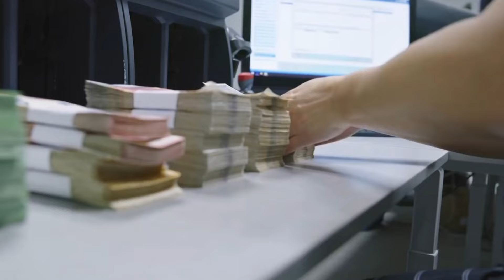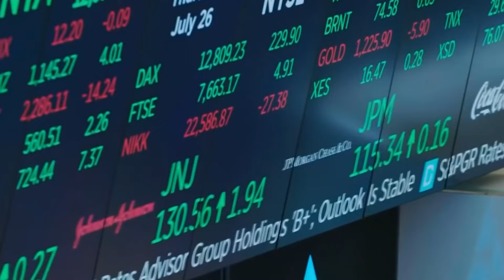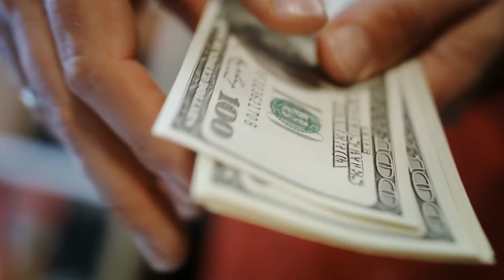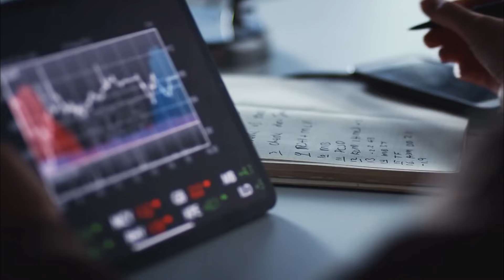Where Do Billionaires Hide Their Money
Billionaires, like anyone else with significant financial resources, have various strategies for managing and protecting their wealth. While the term "hide" suggests secrecy or evasion, it's important to note that not all wealthy individuals engage in illegitimate practices to conceal their assets. Many billionaires utilize legal and legitimate methods to safeguard their wealth and optimize their financial position. Here are some common ways billionaires protect and manage their money:

Offshore Accounts: Some billionaires may hold assets or investments in offshore accounts located in jurisdictions with favorable tax laws or financial privacy regulations. Offshore accounts can offer advantages such as tax optimization, asset protection, and privacy, but they must be used in compliance with applicable laws and regulations.
Trusts and Foundations: Billionaires often establish trusts or charitable foundations to manage their assets and wealth. Trusts can provide asset protection, estate planning benefits, and privacy for beneficiaries. Charitable foundations allow billionaires to support philanthropic causes while potentially enjoying tax benefits.
Investment Diversification: Diversifying investments across various asset classes, such as stocks, bonds, real estate, and alternative investments, can help billionaires mitigate risk and preserve wealth. They may also invest in private equity, venture capital, hedge funds, and other specialized investment vehicles.
Asset Protection Strategies: Wealthy individuals employ legal and financial strategies to protect their assets from creditors, lawsuits, and other risks. This may include structuring assets in corporate entities, utilizing insurance products, and implementing asset protection trusts.
Real Estate Investments: Billionaires often invest in real estate as a means of diversifying their portfolios, generating rental income, and preserving wealth. Real estate investments can offer tax advantages, capital appreciation, and a hedge against inflation.
Private Banking and Wealth Management Services: Many billionaires rely on private banks and wealth management firms to manage their finances, provide investment advice, and offer specialized services tailored to their needs. Private banking services may include portfolio management, estate planning, tax advisory, and concierge services.
Legal and Tax Compliance: While optimizing tax efficiency is a priority for many wealthy individuals, engaging in lawful tax planning and compliance is essential to avoid legal and reputational risks. Billionaires typically work with tax advisors, attorneys, and financial professionals to ensure their financial affairs are in order and comply with relevant regulations.
It's important to emphasize that while some billionaires may use sophisticated financial structures or jurisdictions to manage their wealth, the vast majority conduct their financial affairs in a legal and transparent manner. Additionally, transparency and regulatory scrutiny in the financial industry have increased in recent years, making it more challenging for individuals to conceal assets or engage in illicit financial activities.